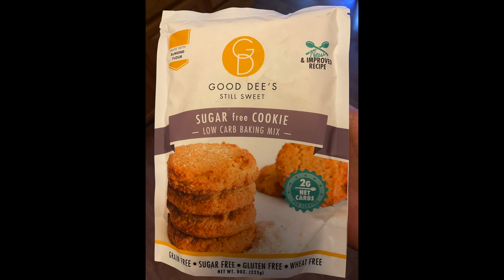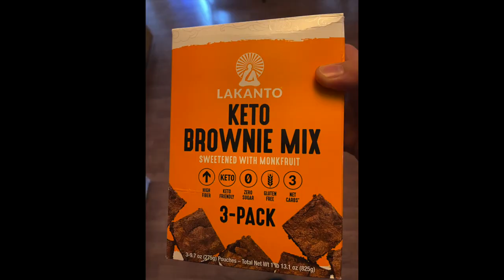Keto Update Week 106, Sweet Tooth Cookies Brownies, Hip Issues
Good Dees Sugar Free Cookies
Lakanto Brownie Mix

Hey guys just checking in as promised, not our best week but sticking in there following the plan, I have had some hip issues for gosh ages but it's flairing up bigtime lately, so much so I am not even going up and down the stairs here at home so we did our update upstairs again.

Stacey found some brownies from costco we will try soon and review, and i I grabbed some good dees sugar cookies from amazon for her as well, so we will fill you in on those to see if it helps her sweet tooth, I am more of a real food kinda guy but ill try them too just for fun.

Hope everyone is safe and healthy, giving thanks for us all to be healthy at this moment and get thru these weird days and times.

Bill :)

Mailing Address:
Bonsai Keto